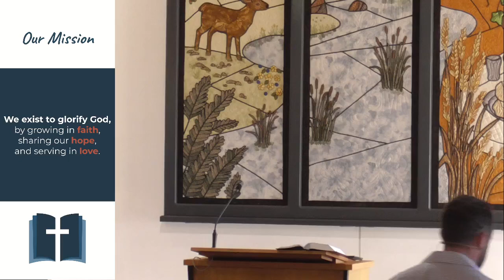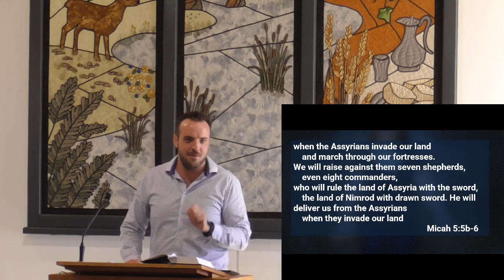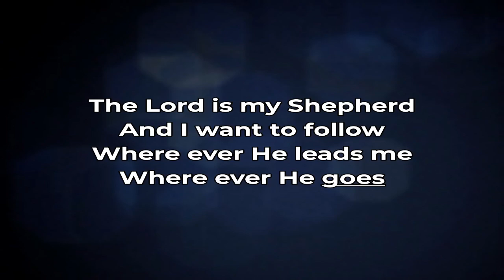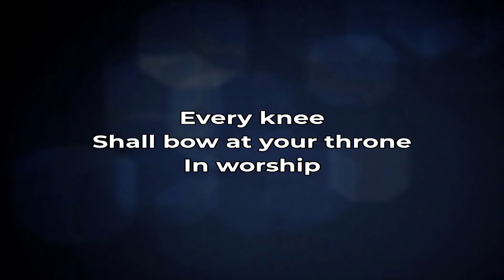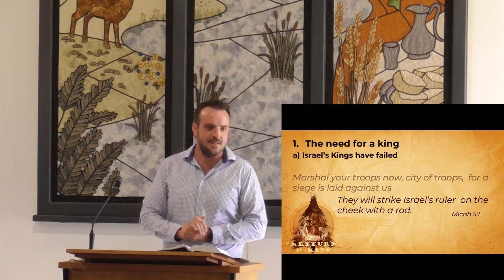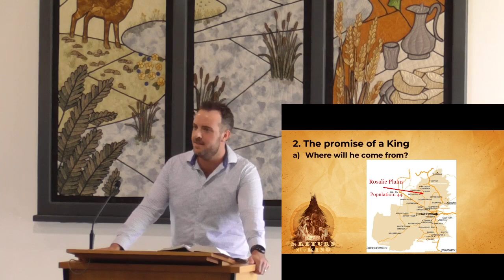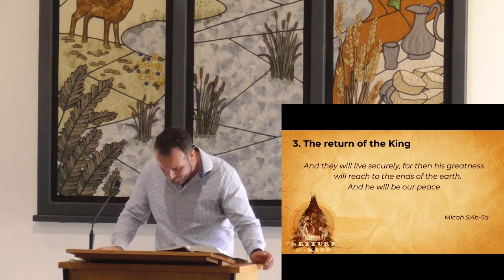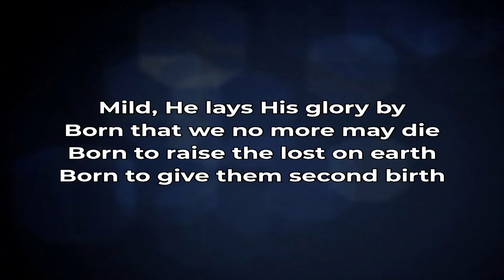The Return Of The King - Micah 5: 1-6 - Mr Marty Robinson